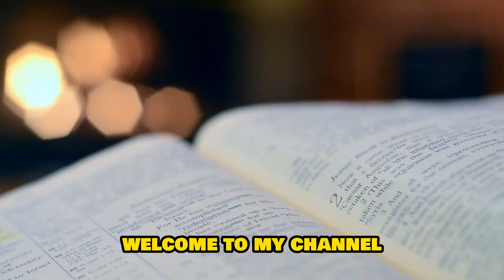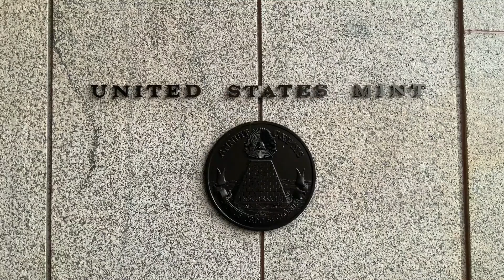The Untold Story of Independence Day (United States) | America 04 July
The Untold Story of Independence Day (United States) |America 14 July

Independence Day is a federal holiday in the United States commemorating the Declaration of Independence, which was adopted by the Second Continental Congress on July 4, 1776. This video tells the untold story of Independence Day, from the events leading up to the Declaration's adoption to the way it has been celebrated throughout American history